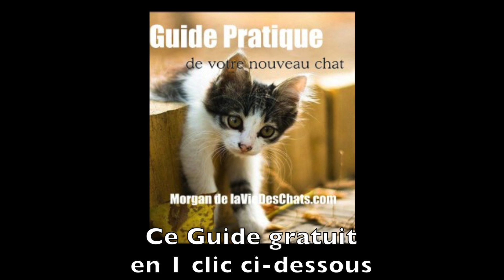Quel nom choisir pour votre chat 🐱? Les noms de chats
🎁 CADEAU : Demande en 1 clic ici "LE GUIDE D'ACCUEIL D'UN NOUVEAU CHAT"
👇👇👇 CLIQUE SUR "PLUS" POUR PLUS D'INFOS 👇👇👇
►►Formation de Parent de Chat🐱 🐱 cliquez ICI sur "PLUS" pour ►► Liens & Qui suis-je ?

Pour donner un nom à votre chat, comment le choisissez-vous ? Selon les voyelles et les consonnes, votre chat aura plus ou moins de mal à le mémoriser. Je vous donne quelques astuces pour qu'il reconnaisse à terme son nom. Pour que votre chat reconnaisse son nom et vienne à vous, entrainez-le.

► Regardez ce cadeau pour vous : le Guide Pratique de votre Nouveau Chat. Plus de 150 pages pour vous, à télécharger tout de suite gratuitement

Qui suis-je ? ­
Je m’appelle Morgan et, comme vous, j’adore les chats. Quand j’ai listé mes 3 premières passions, les chats se sont imposés naturellement au point de créer le site laVieDesChats.com en 2012 pour mieux les comprendre.
J’ai partagé ma vie avec les chats depuis mes toutes premières années, comme ma mère et ma grand-mère … Je connais instinctivement leur comportement, leurs envies ou leurs humeurs mais je les découvre sous un autre jour au fil des articles.
Il s’agit désormais d’expliquer leur comportement, leurs envies, leur alimentation, leur santé …
J’apprends chaque jour en vous lisant, en répondant à vos questions ici, en me documentant avant chaque article … Donc laVieDesChats.com n’existe que par vos commentaires, vos questions, vos critiques et vos conseils. Ce site est d’abord utile, à vous et aux chats.